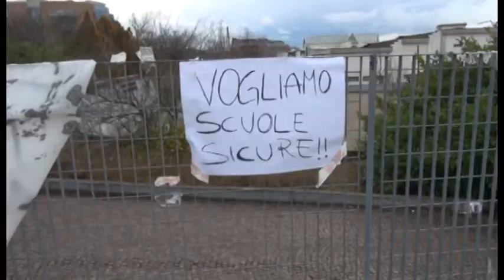Liceo, studenti nei musp. La provincia valuta il ricorso